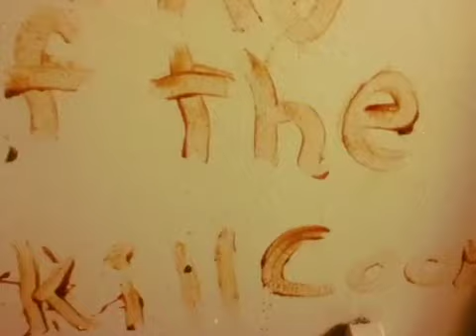The day of the kill coon